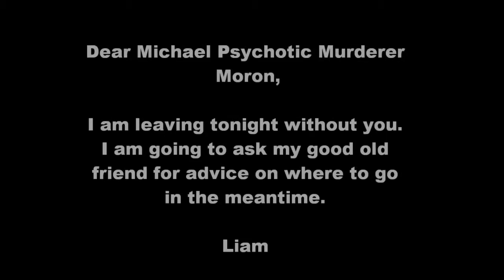The Walking Liam Episode 2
In this next exciting installment of the best known youtube series on the internet, will Liam manage to cut short his prison sentence time?